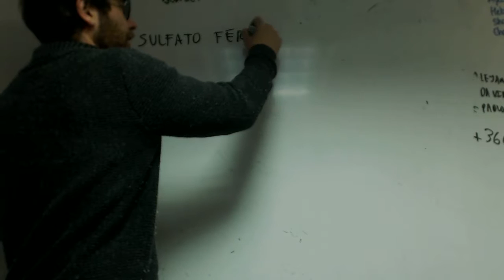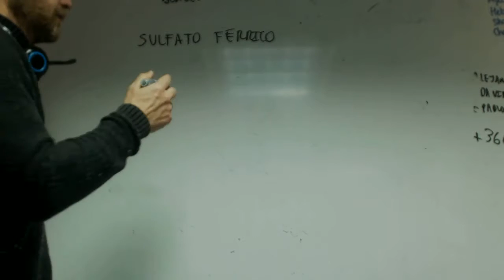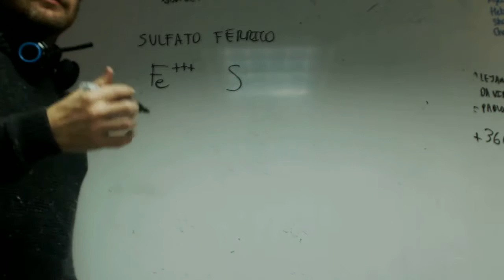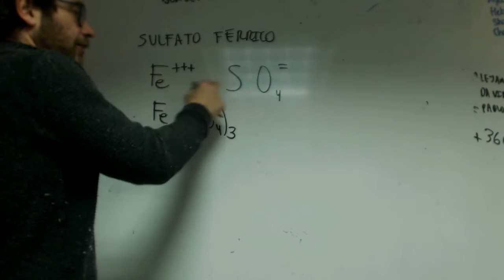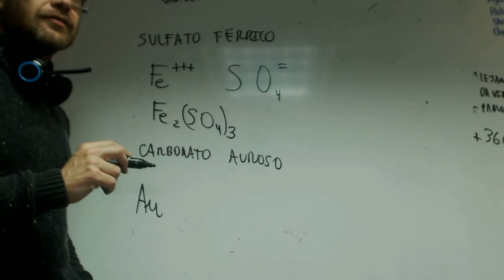Formulacion inorganica sales Academia Usero Estepona